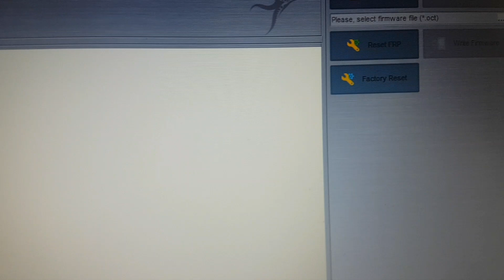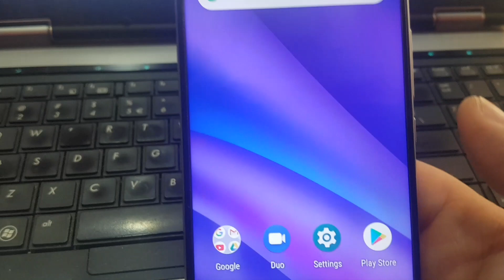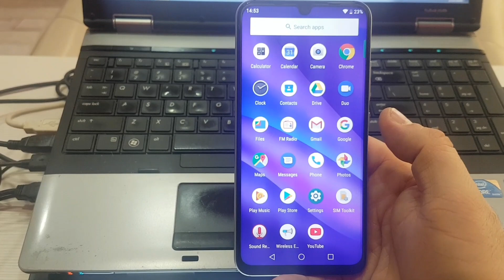Umidigi A5 Pro , Reset FRP , Factory Reset by Oktoplus Box